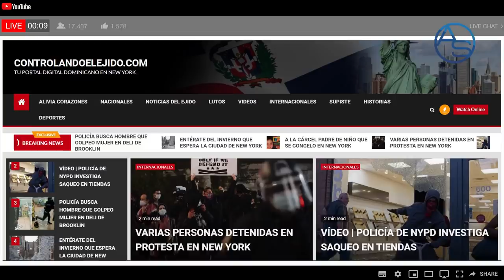Cesar Prieto No Será El Único! El Verdero Temor de Euri Cabral es ¿Cuál Será El Destino de Danilo?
Euri Cabral vuelve a ser tendencia y como de costumbre incitando el rechazo público pero no podemos censurarle que sea amigo de Danilo Medina, pero en su nuevo discurso defensivo a la figura del expresidente y la obra de Gobierno del PLD, Euri vino a confirmar algo que ya muchos saben sobre Medina!

En este Capítulo amplíamos sobre esto y dejamos una primicia inconclusa!  Como en otros tantos Capítulo el actual Presidente Luis Abinade tiene su mención de lugar!

EuriCabral#AlexisMedina#LuciaMedina#